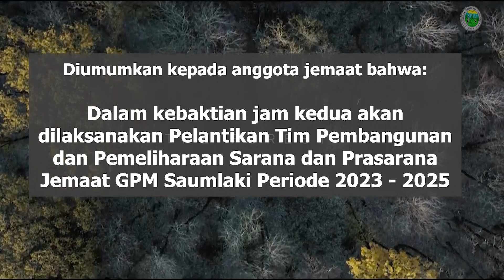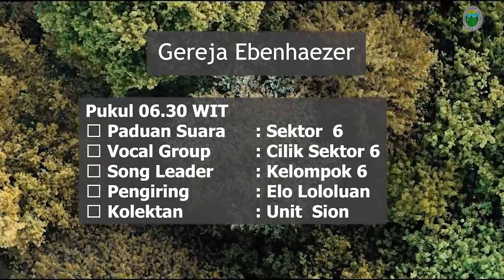Warta Ebenhaezer - Jemaat GPM Saumlaki. Minggu, 5 Februari 2023